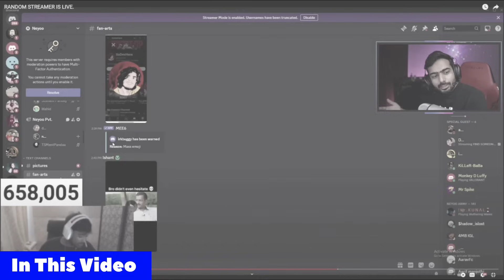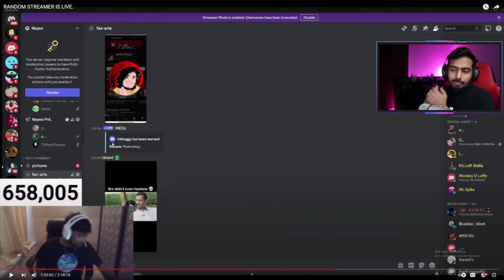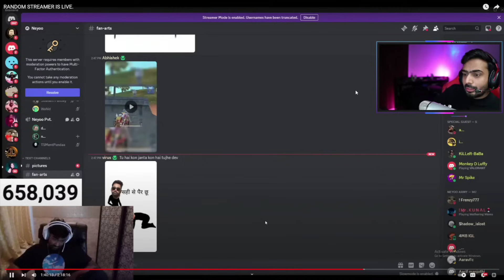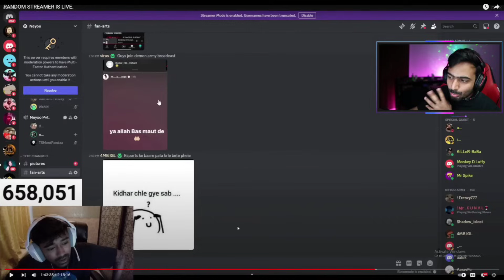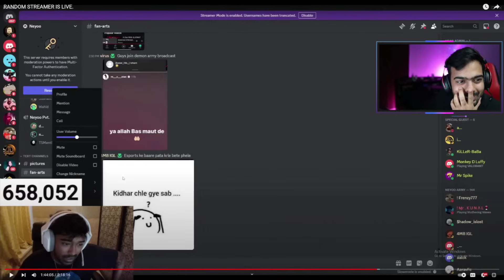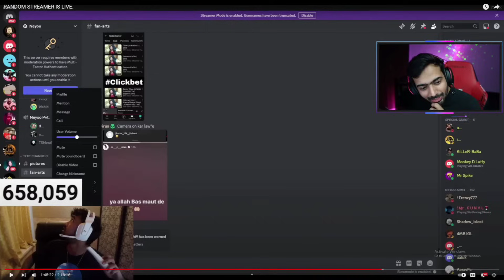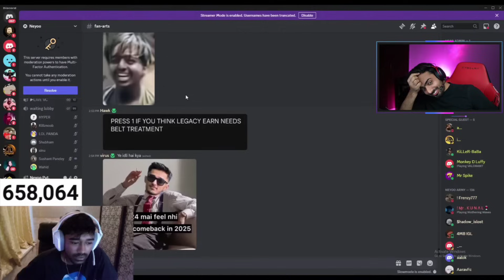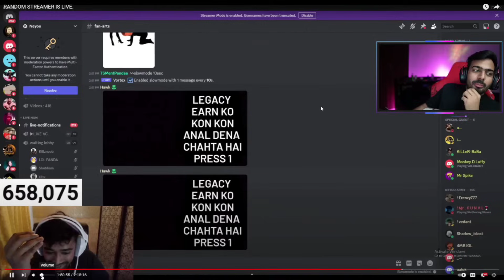Thoughts On Neyo vs Dev 🤡Controversy Live| Mackle Support Neyo ✅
@Mackleyt Thoughts On Neyo vs Dev 🤡Controversy Live| Mackle Support Neyo ✅